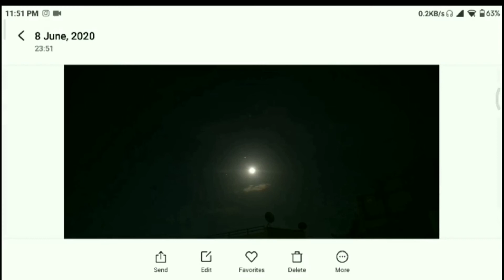Astrophotography | Full Moon Photography | Manual/Pro Mode Setting |Capture photography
Hey guys

This is the Tutorial video for Astrophotography.
How to take fool moon photos with smartphone.

Use our Hashtag to Daily feature on our IG page

Please like and if you love my work then drop a comment